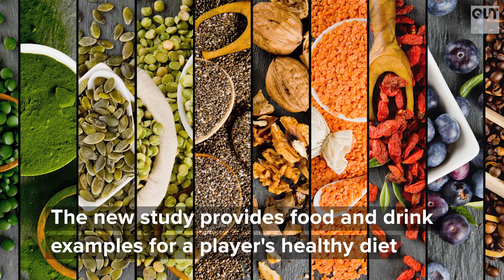Fuelling the young league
New QUT study recommends NRL rugby league clubs 'invest' in young players' diets to aid performance and recovery with the research outlining specific nutritional needs for the high-impact sport.